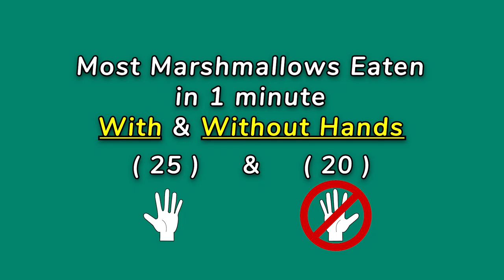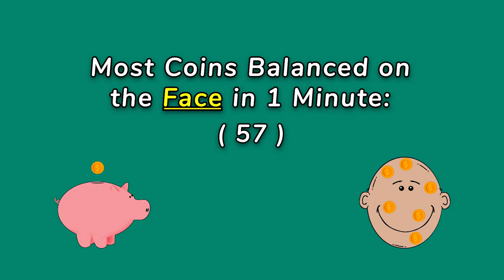Breaking the Dumbest World Records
We actually broke a record!